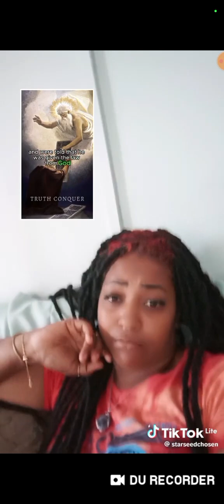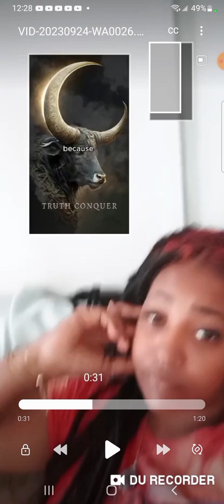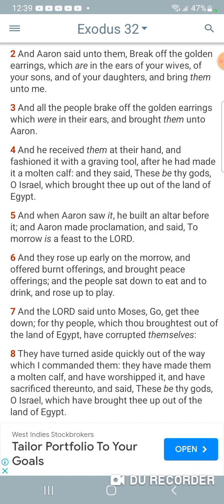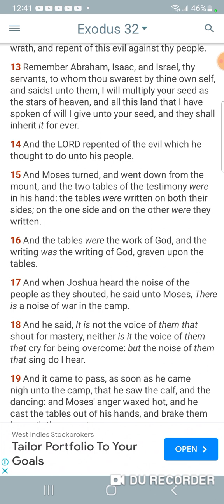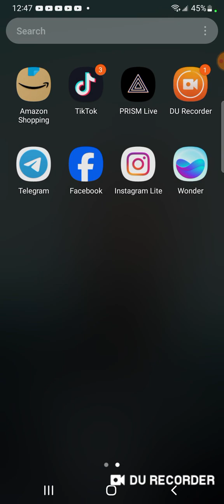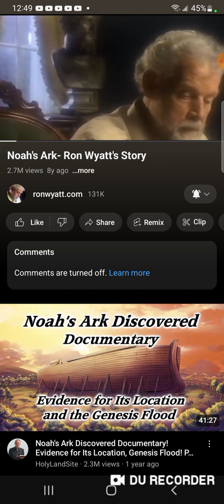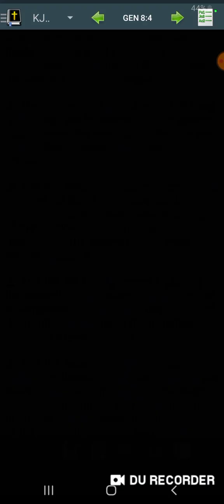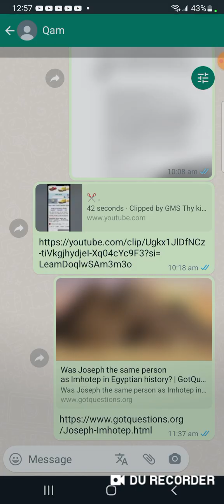Archaeologist prove the Bible is on point